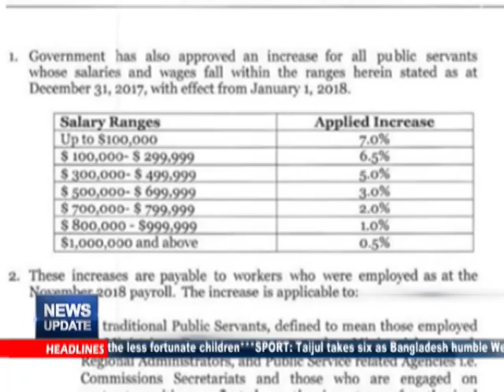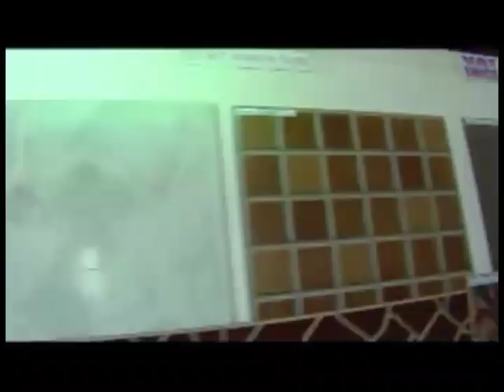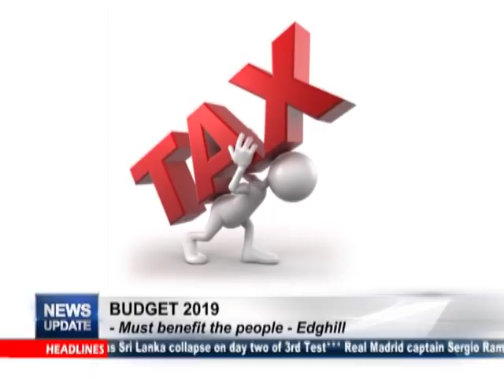News Update November 24th, 2018